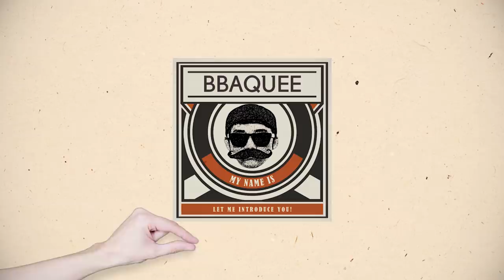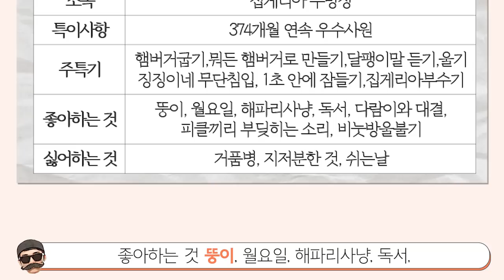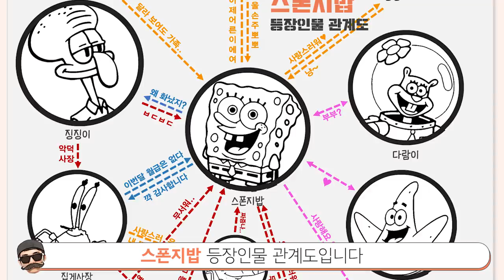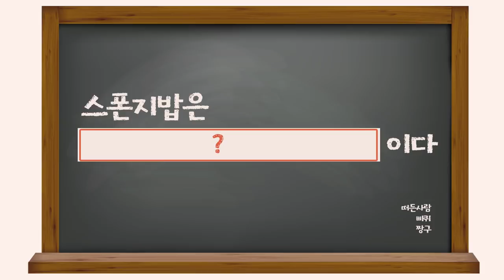[빠퀴]월급이 고작 60원 스폰지밥 소개서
스폰지밥만 없으면 비키니시티는 평화로울 것 같죠?
그래도 월급 5센트에 워커홀릭 스폰지밥 미워할 수가 없어요.
이번 영상 반응 좋으면 뚱이소개서 갑니다